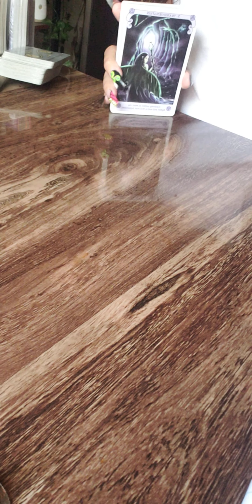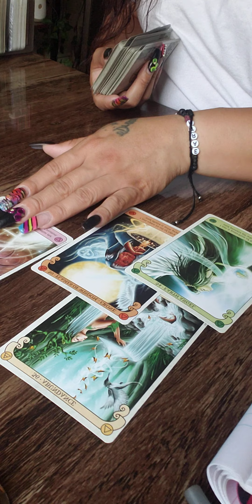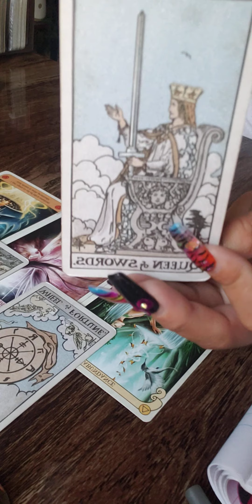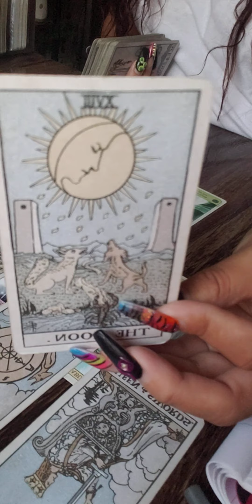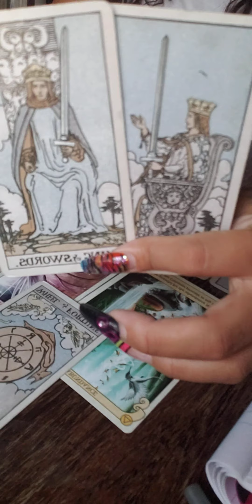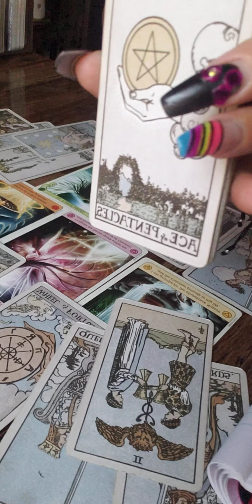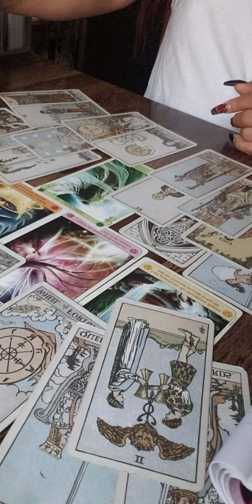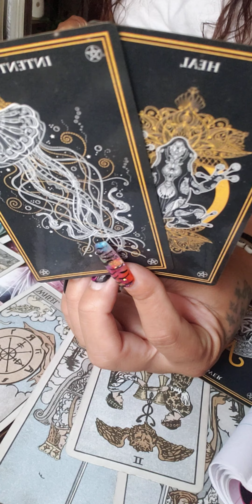This cunning manipulator tried to block this. Your path is clear